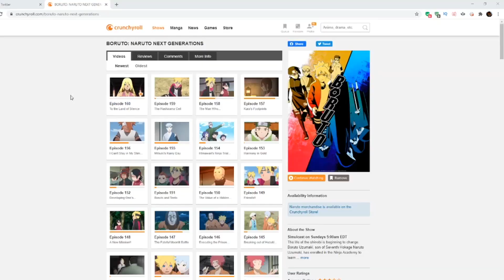BORUTO!?THIS SUCKA WILDIN! |KARA ARC| Boruto Episode 160 Anime Review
In this episode of Boruto Naruto the Next Generation the gang enters the Land of Silence to find any leads on who took the Harshirama Cells.
-Ichiraku Ramen Shinobi-
We Chillin On Twitch Come Drop By and See What we are up to!